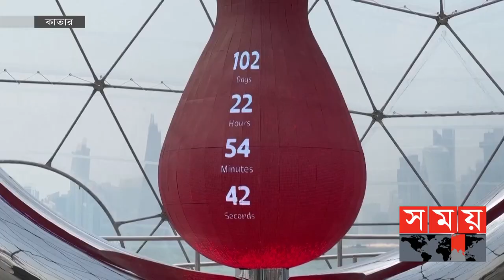গ্রহণযোগ্য সমালোচনা করুন: নাসের আল খাতার | Qatar FIFA World Cup 2022 | Nasser Al Khater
একটা শ্রেণী কাতারের ভাবমূর্তি ক্ষুণ্ন করার চেষ্টা করছে বলে অভিযোগ করেছে আয়োজকরা। বিশ্বকাপ উপলক্ষ্যে আয়োজিত একটি অনুষ্ঠানে এসে এ অভিযোগ করেন আয়োজক কমিটির প্রধান নির্বাহী নাসের আল খাতার।